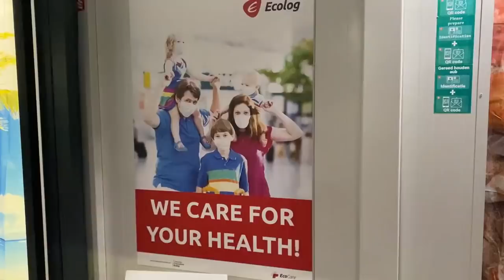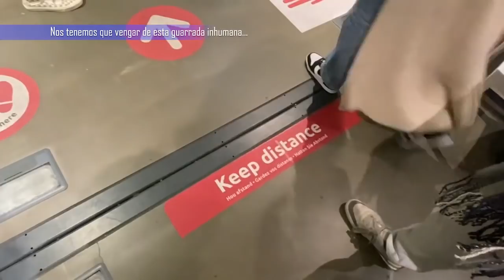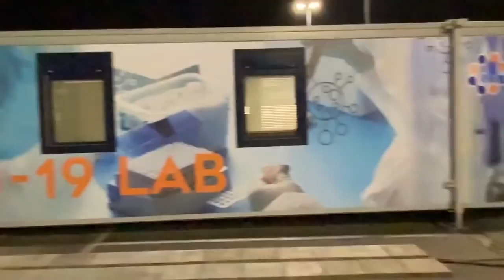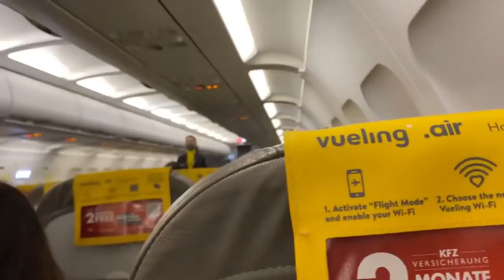5º REPORTAJE EXPEDIENTE ROYUELA -ANÉCDOTAS- FIN DE BRUSELAS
5º REPORTAJE  EXPEDIENTE ROYUELA -ANÉCDOTAS- FIN DE BRUSELAS
Conviértete en miembro de este canal para disfrutar de ventajas: